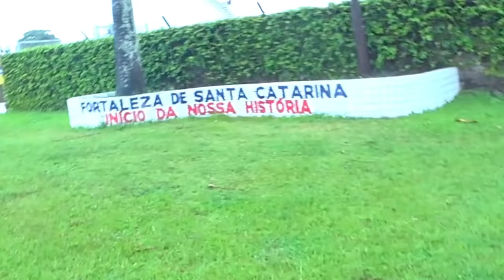Foi ASSIM que NORDESTINOS receberam uma RUSSA na PARAIBA!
Acesse para entrar no estilo da nossa família! E fica no aguardo de mais videos incluindo minha impressão de Joao Pessoa e praias paradisíacas (vai ter até praia nudista!!)

🤩 Conheça a minha loja! Acesse e aproveite roupas super estilosas, confortáveis e de muita qualidade, feitas sob medida para meus seguidores 🤩

Se você quiser me enviar algum mimo, é muito fácil de fazer:🥰
Olga Kovalenko
Caixa Postal 6815
Florianópolis - SC
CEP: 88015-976